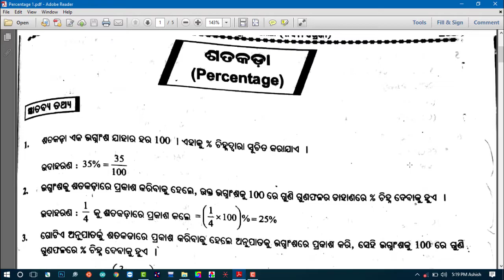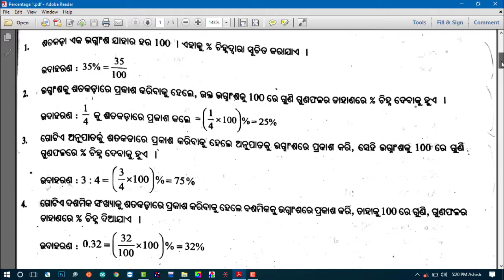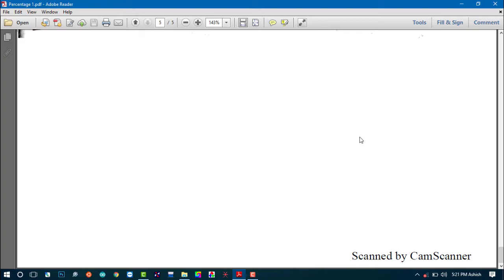Pathani Samanta Mathematics Scjolarship 2019 | Percentage 1 by digital book | Percentage in Maths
About -

1.Mic for Voice Recording

2.Laptop in Low Budget below 35000 (Best)

3.Tripod for Camera